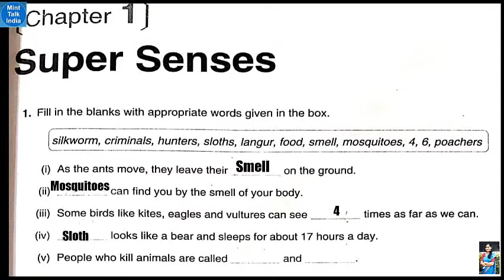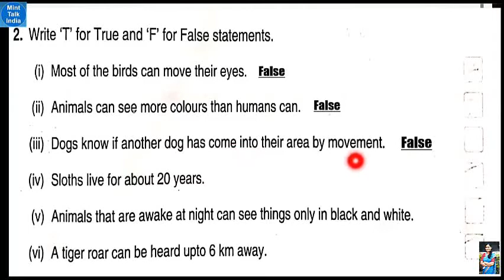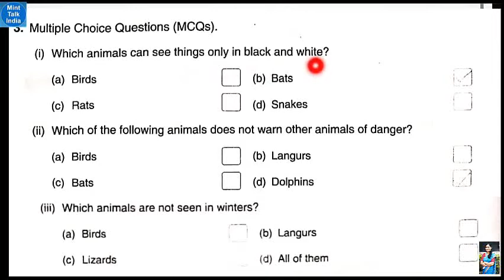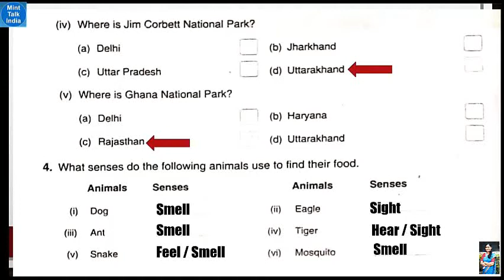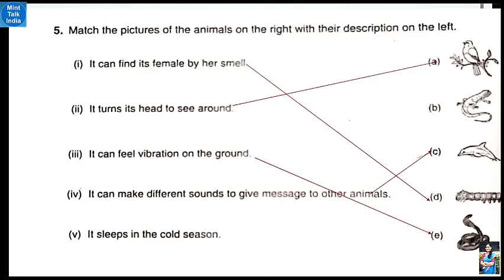Std 5th lesson 1. Workbook